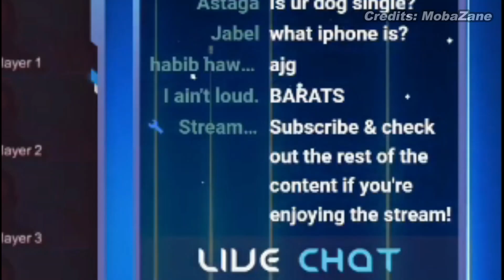LMAO😂 MOBAZANE LAUGHS AT RRQ R7's PANIC PLAY..